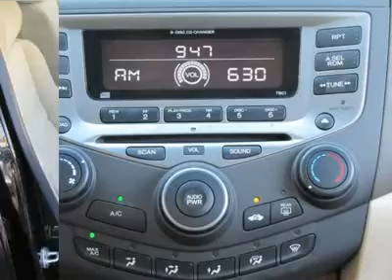2007 HONDA ACCORD Littleton, CO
2007 HONDA ACCORD Littleton, CO
Stock

Low Miles!! Dare to compare!! Are you still driving around that old thing? Come on down today and get into this stunning 2007 Honda Accord!! It has forever ahead of it with plenty of space still left on the odometer. New Car Test Drive said it ...combines high technology and high quality with everyday economy of operation and keen attention to detail... Here at Ralph Schomp Automotive we do things a bit differently. Wouldn?t it be nice to have a salesperson be more concerned about your needs instead of theirs? Come experience our salaried sales staff and be heard. We offer a 48 hour peace of mind return policy. All vehicles undergo an excellent reconditioning program that gets it right the first time. Most importantly, we shop our competition every day and offer our best price up front posted on the vehicle. We don?t haggle or add any surprise fees to the price like dealer handling or dealer prep. Here at Ralph Schomp, what you see is what you get!! It?s that easy. Ralph Schomp Automotive. One Price, One Promise, One Customer at a time.